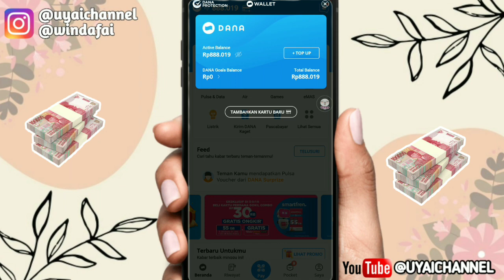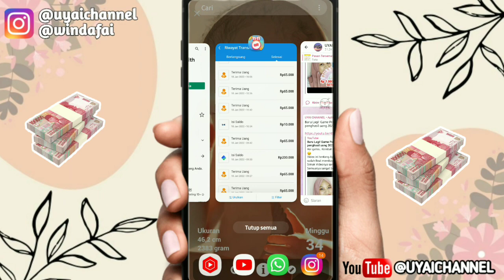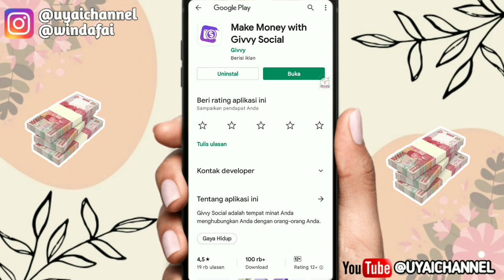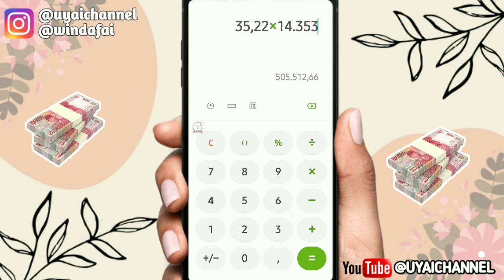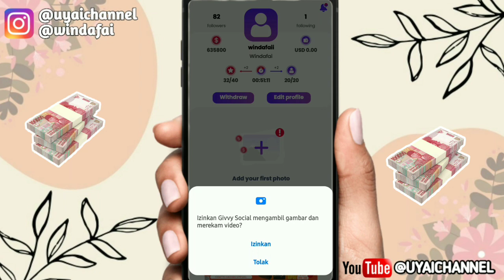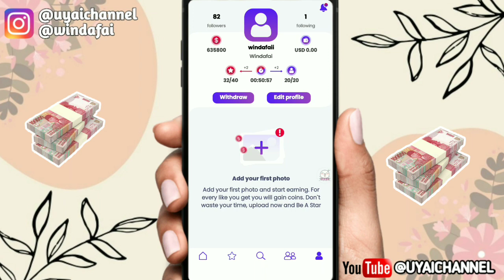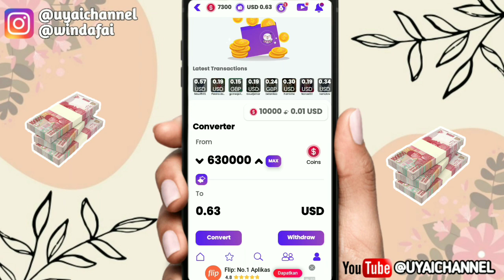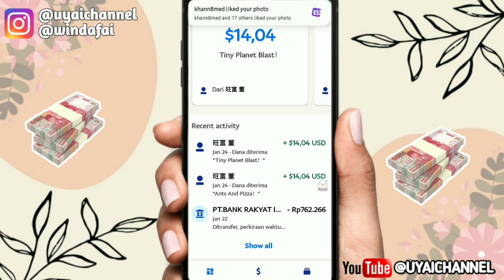Cair Tiap hari 🔥 Apk Penghasil Saldo dana Tercepat 2022 - Aplikasi Penghasil Saldo dana 2022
Kuyy Berteman😍😍